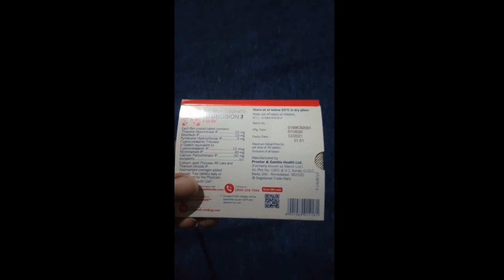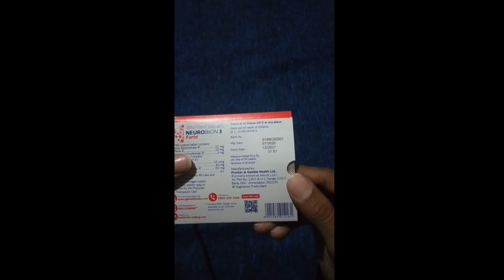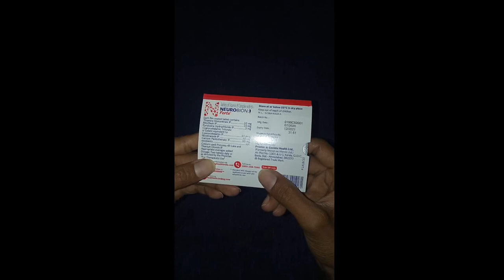Neurobion Forte Tablet | कमजोर नसो की असरदार दवाई | फायदे | नुकसान | लेने का सही तरीका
Neurobion Forte tablet price | uses | doses | side effects